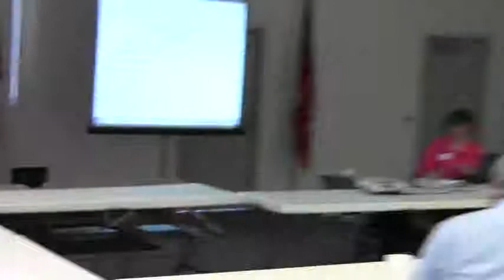Introductions @ SSRWPC 2014-05-21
Suwannee-Satilla Regional Water Planning Council (SSRWPC)